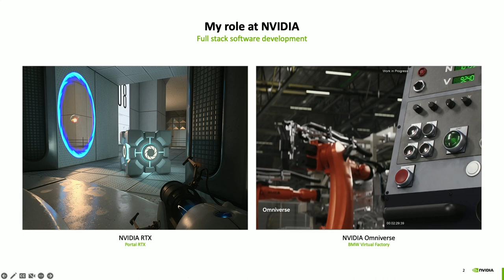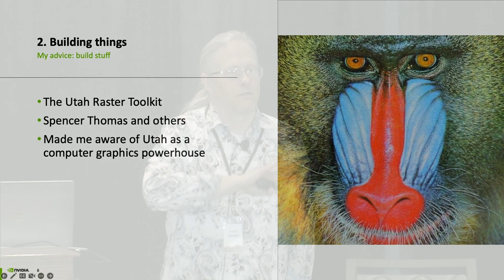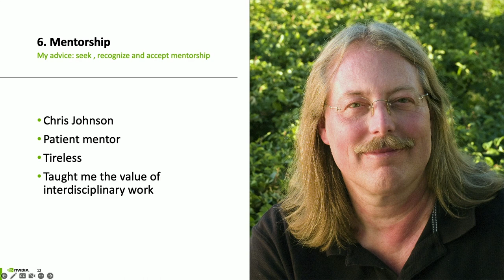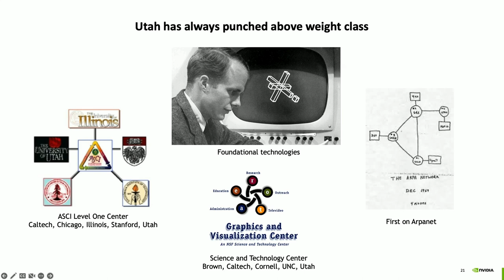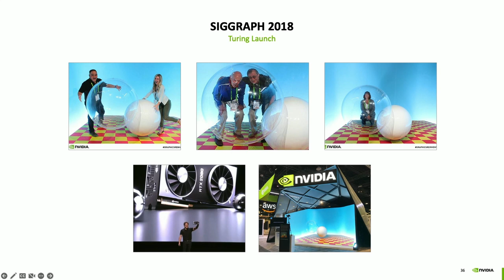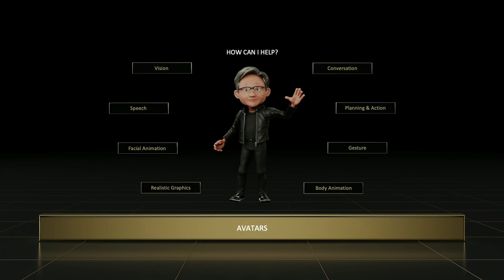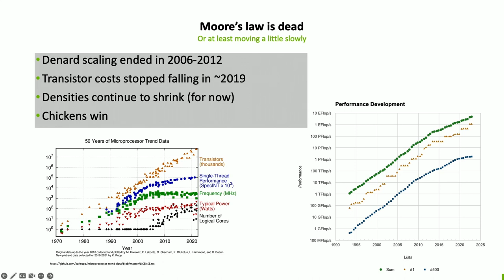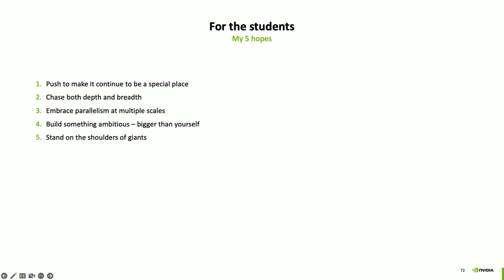05 Keynote Utah and the Frontiers of Computing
Steve Parker, Vice President of Professional Graphics, Nvidia, delivers a keynote during the 50th Anniversary celebration of the University of Utah's Kahlert School of Computing on March 23, 2023.